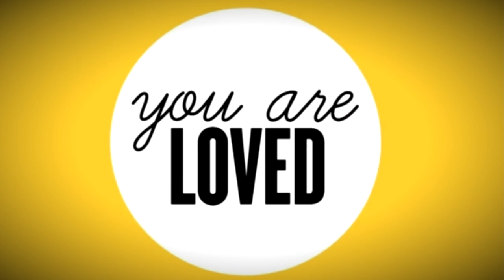15,000 SUBSCRIBERS!! + GOING BACK TO ILLINOIS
THEY'RE MUCH APPRECIATED BUT NEVER REQUIRED!
Click on the "$" logo or if you want your donation to POP UP ON THE SCREEN, you can

ADD ME ON THESE SOCIAL MEDIA SITES!:
Xbox Live: ReigningRavens1
Google+: ReigningRavens1

FREE RR1 MOBILE WALLPAPERS!

BE A PART OF StreamHYPE WHEN WE'RE STREAMING!

PC SPECS:
Processor: Intel® Core™ i7-3770 CPU @ 3.40 GHz
GPU: Nvidia GTX 1060
Memory: 4 TB HD

GAME I'M CURRENTLY PLAYING:
EA SPORTS Madden NFL 18, Rocket League, GTA V, Battlefield 1, Friday the 13TH: The Game, Fortnite